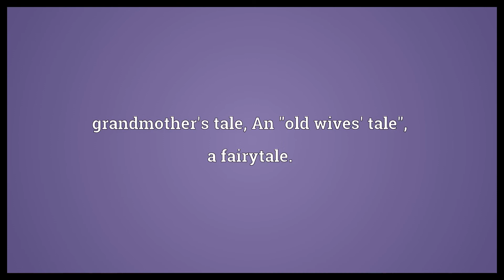Bubbe meise Meaning